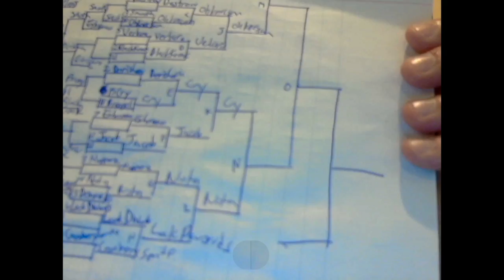Final Strike 39: Sensei Lesson 101: How to win Mirror Match